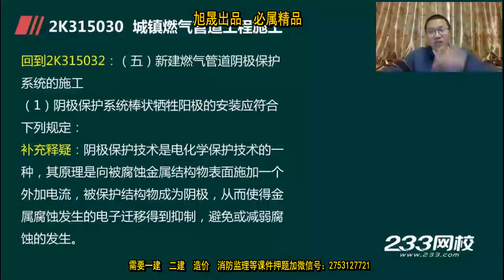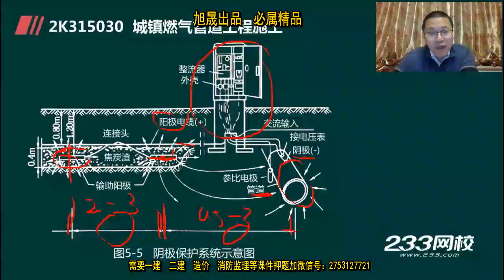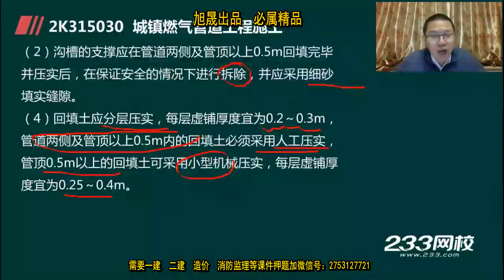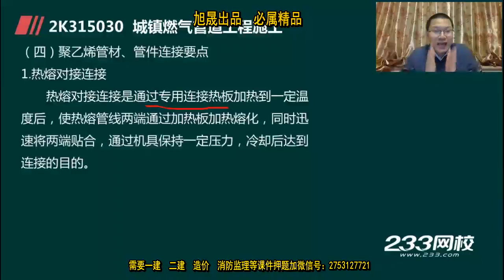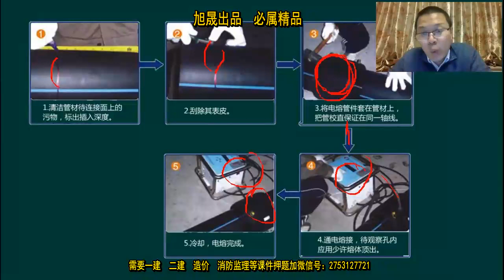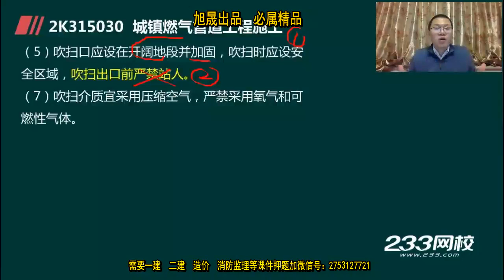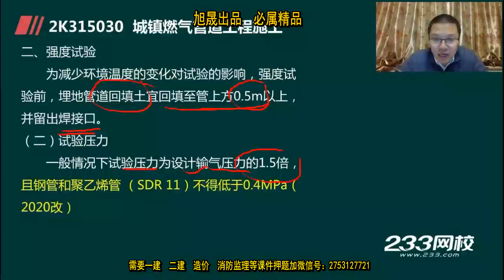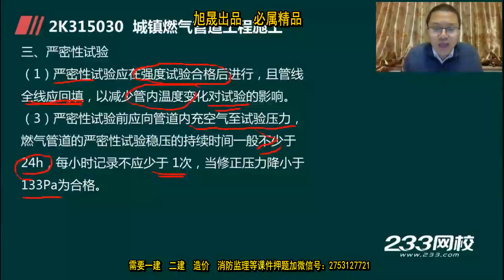64、燃气管道功能性试验的规定